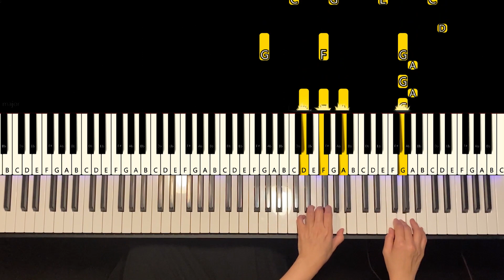[Tutorial] 루돌프사슴코 (Rudolph the rednosed reindeer) / Tutorial / Sheet